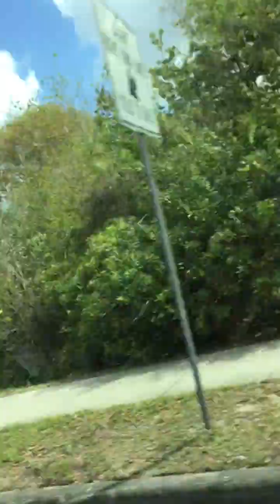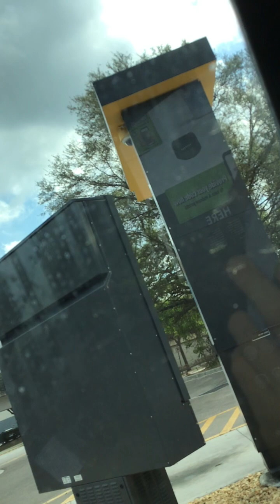We’re leaving the gas station to go at McDonald’s